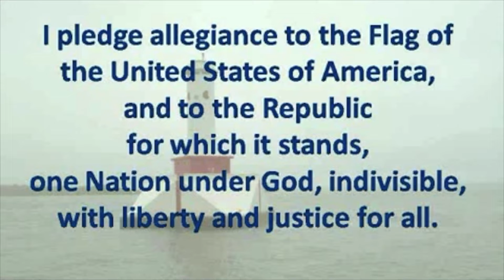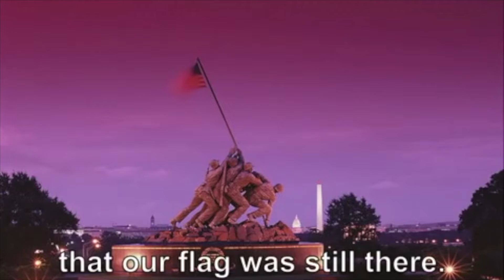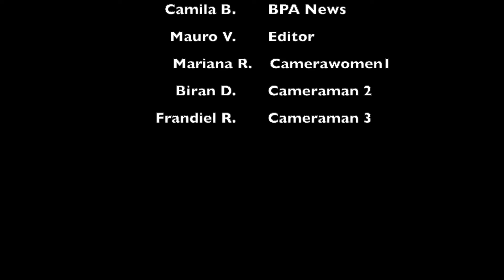Morning Announcement 10/7